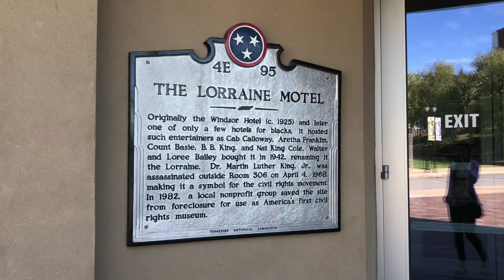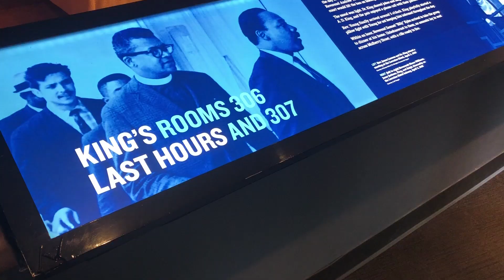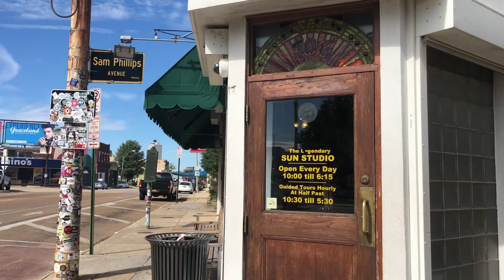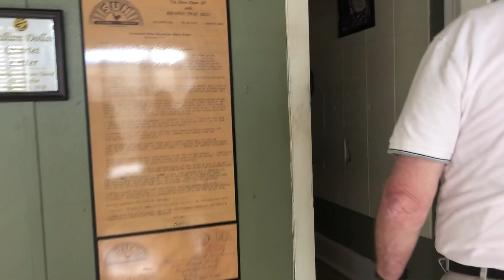MEMPHIS SOLO TRAVEL | Exploring Tennessee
Checking out Memphis, Tennessee